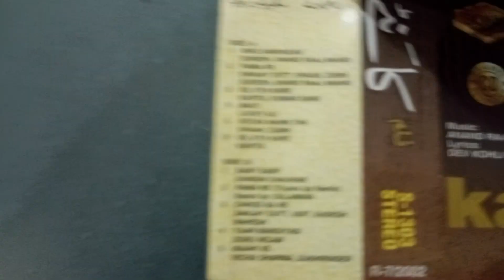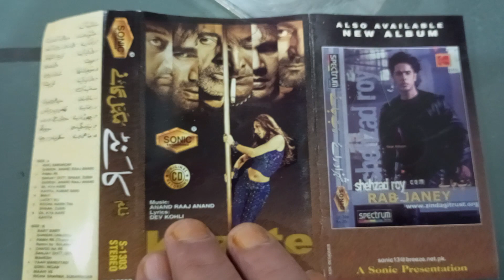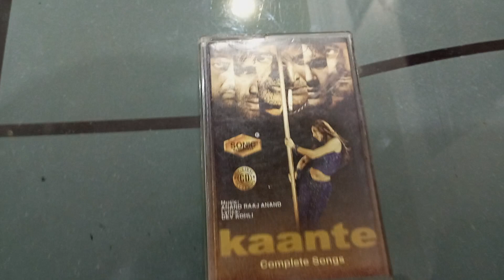KAANTE Complete Songs. Audio Cassette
Movie, Kaante Complete Songs
Editing By, Muslim Khan Nawab